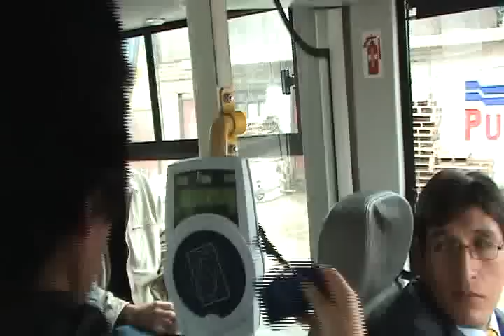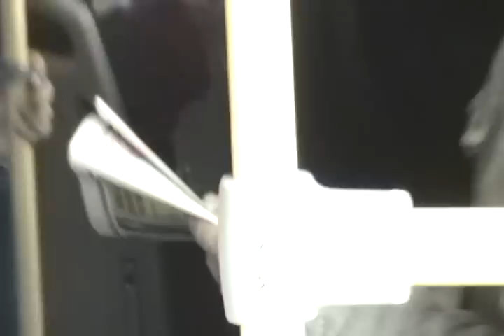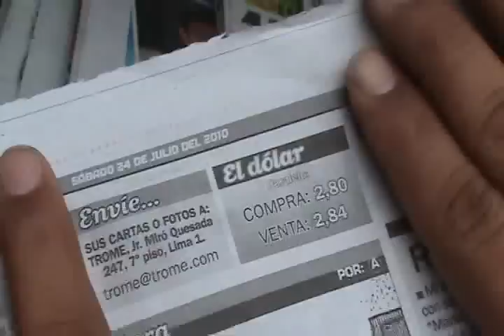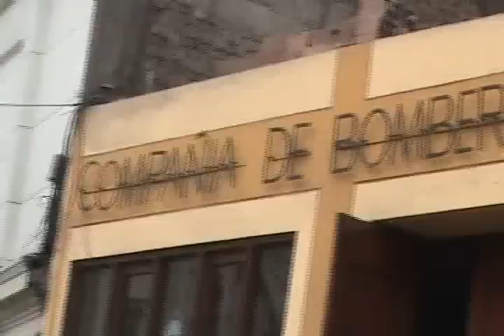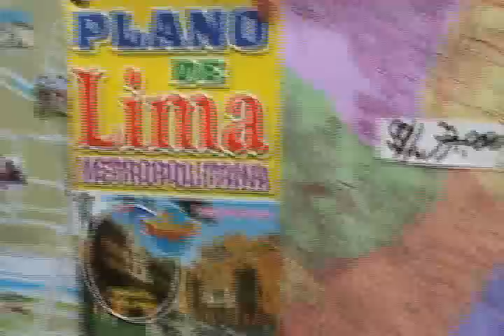LA VIDA EN UN DIA 1 de 3 ( Life In A Day ) Lima Perú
La  vida en un día  es un proyecto histórico por Kevin Macdonald y producirá Ridley Scott captado por las personas que suben los videos a you tube  y alpha stereo  esta participando de este concurso la vida en un día en Lima Perú  como es la vida de los peruanos en un día común y corriente esta grabación se realizó el sábado 24 de julio  teniendo como locación la ciudad de Lima,  jirón de la unión,  la plaza mayor, la alameda de los descalzos, la playa de Chorrillos y los pantanos de villa Túpac  Amarú de villa  entre otras.

Utilizando una cámara  de video, recorrer la ciudad de Lima para conocer  como es  la vida en un día,  las imágenes que se ven están participando en un concurso  las cuales pueden formar parte de una película  que participara en un concurso en enero del 2011 en Sudánce esta película mostrara la vida en un día  en el año 2010 y será como una capsula de tiempo para las generaciones que la vean en 50 años  esperamos contar con el apoyo de todos nuestros amigos  y  que forman parte de la comunidad de you tube...

Túpac Amarú

Urbanización Matellini

Jirón de la Unión

Plaza Mayor

Alameda de los  Descalzos

Río Rimac

Malecon  de Chorrillos

Av Huaylas

Pantanos de Villa

Producciones  Alpha Stereo

Dirigido por  José Romero Milián

Y Fernando Salinas Aquise

24 - Julio -- 2010

Sábado

Palacio de Justicia

Palacio de Gobierno

Municipalidad de Lima

Iglesia Las Nazarenas